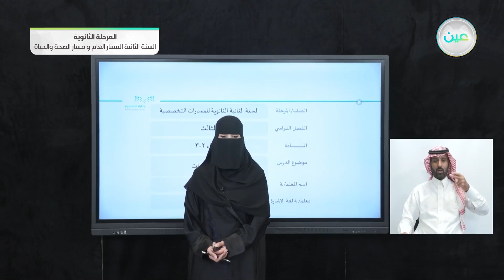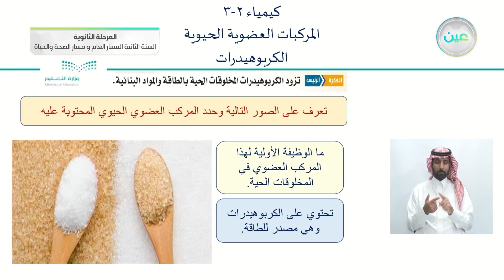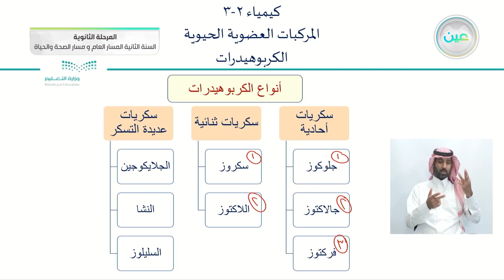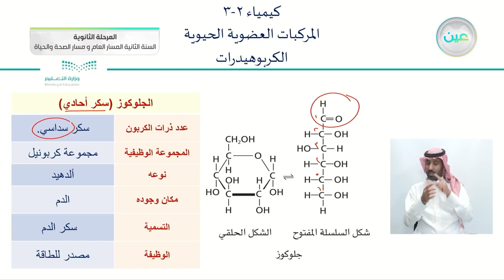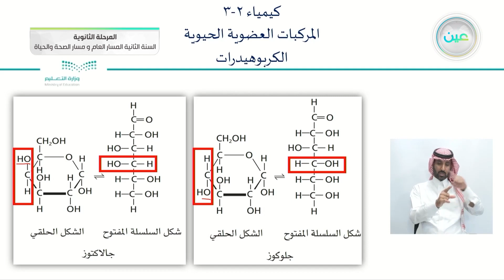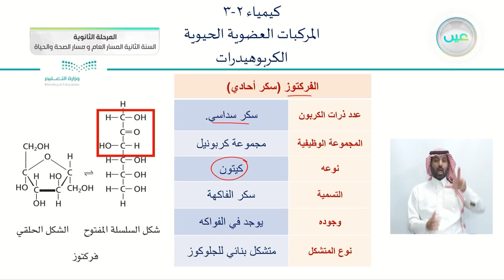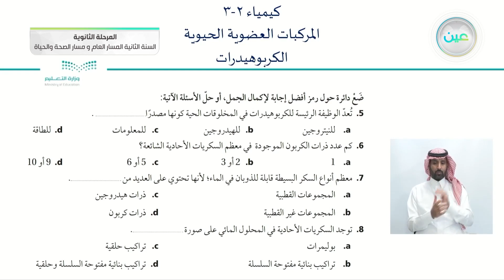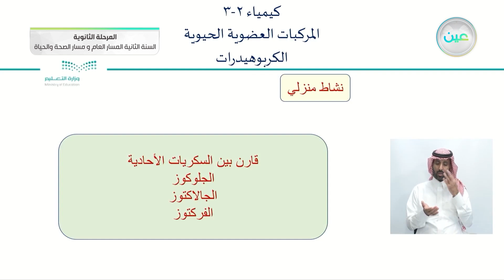الكربوهيدرات - الكيمياء (2-3) - المسار العام والصحة والحياة - السنة الثانية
الحصة الثالثة - الخميس - الأسبوع الثامن - المسار العام والصحة والحياة - السنة الثانية